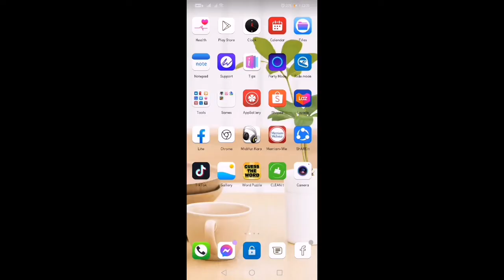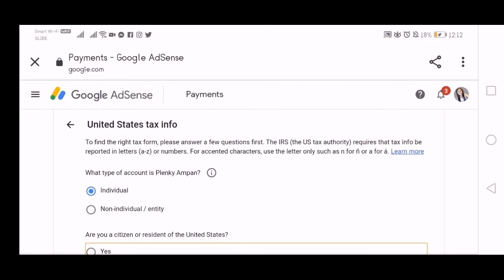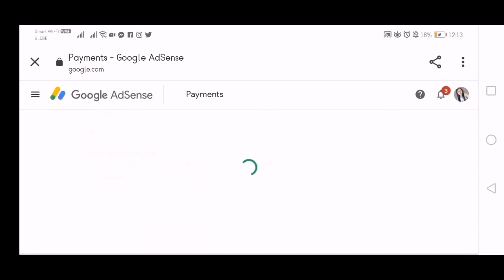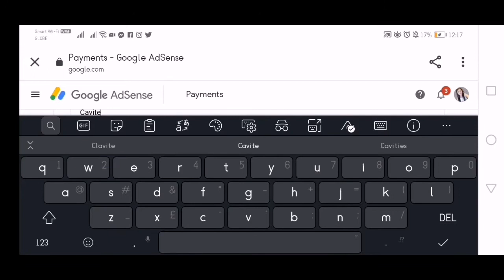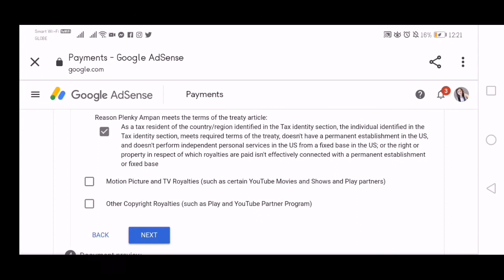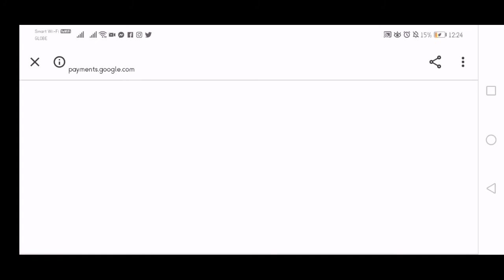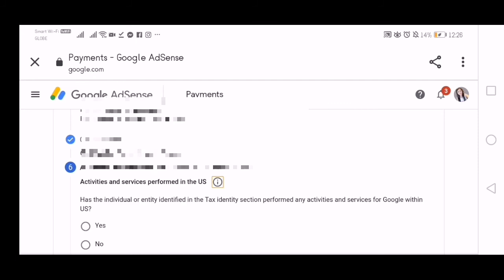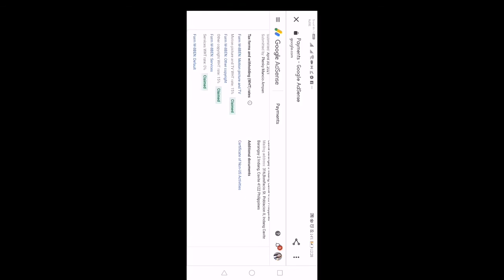HOW TO APPLY ZERO Percent TAX on YouTube using Phone | Tagalog Tutorial | Plenky Ampan